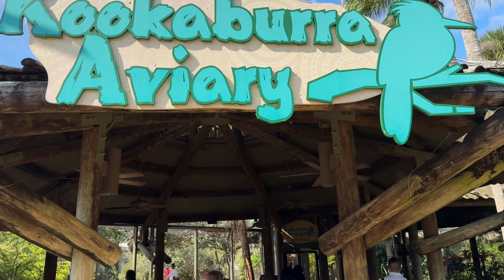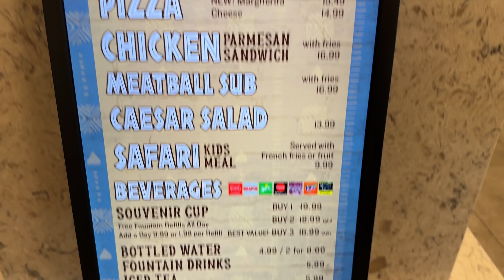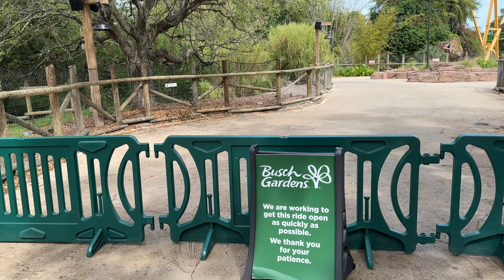Busch Gardens Tampa 2024 | Riding Every Coaster Front Row POV & Meeting Animals | My 1st Visit Ever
In todays video I took my first trip out Busch Gardens Tampa! We rode every coaster that was available starting with Iron Gwazi, followed by Sheikra, Tigris, Cheetah Hunt, Montu, and Kumba! We also met some Kangaroos, Flamingos and other birds! Join me on this fun first trip to the park loaded with many ride POVs!